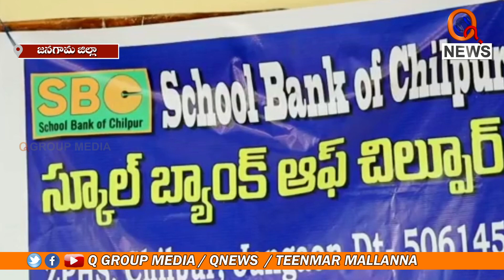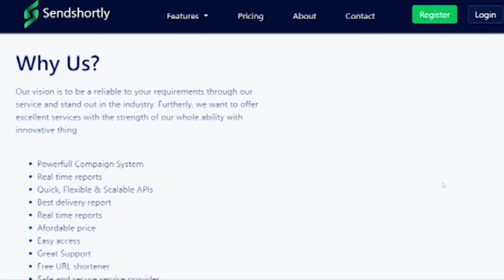బడిలో బ్యాంకు || TeenmarMallanna || QNews || QNewsHD